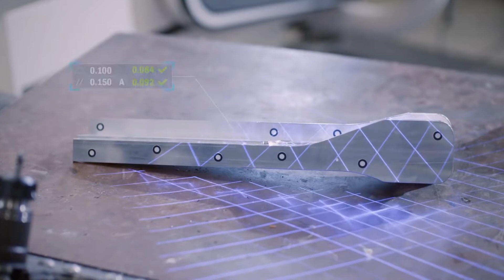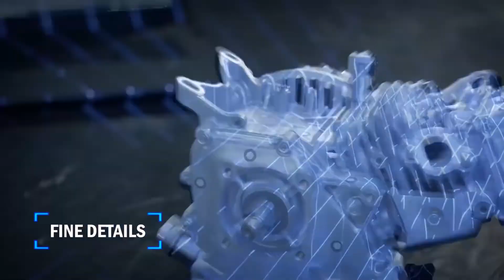HANDYSCAN Black Elite handheld 3D Scanner from Creaform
The HandySCAN 3D delivers accurate, high-resolution and repeatable results, regardless of the measurement setup quality and no matter the user experience. Featuring dynamic referencing, both the scanner and part can move during measurement and still provide an accurate and high‑quality scan.